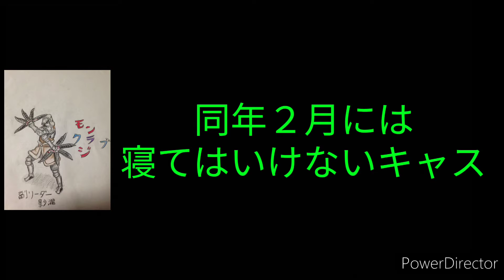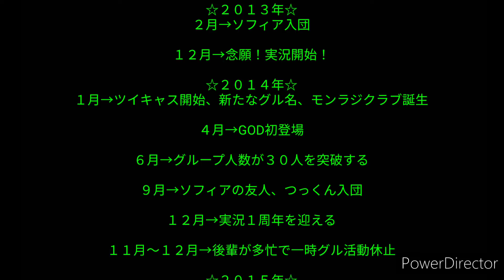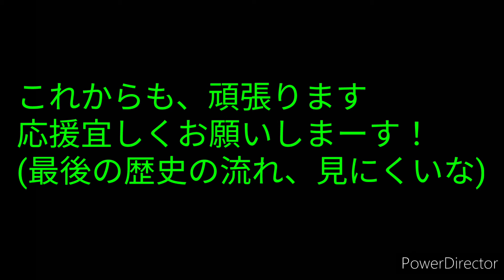モン狩り部、結成１１周年目突入！この１１年の歴史を振り返る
ちょい久しぶりの動画編集
っと言っても軽めの編集
さぁ、気が付けば結成１１年目突入！
こういうのを１０年の時にやれば良かった
と思った、まぁ編集する気が無いのもあったし、まだ配信出来る事に気が付かなかったってのもある

今回はその歴史を振り返る！
めちゃくちゃ見にくい！
許してくれ(￣▽￣;)
結成から〜仮のグル名時代〜実況、配信などの開始〜前のグループモンラジクラブから〜現在のモン狩り部を振り返る！
２０１９年以降は大した事は無いので載せてません←

うちのグループ、順風満帆とは行かず、毎年のように波乱万丈過ぎるグループ
色々とあり過ぎるけど
それでも見てくれる方もいて、自分自身も動画を撮影して編集したり、配信なども楽しいので
色々あっても楽しいので続けて行けてる
ソロ活動は疲れるってのはあるけど
すぐに話のネタが尽きてしまう
だからこそ！
グループ再活動の為に！
コロナの終息など待つしかない
案外、皆にうちのグループの歴史が知られてないかもしれないので今回、その歴史を載せて振り返っていこうと思い作った！
２０年、３０年、頑張っていこうと思ってます！

ツイキャス、たまにしてるかも？